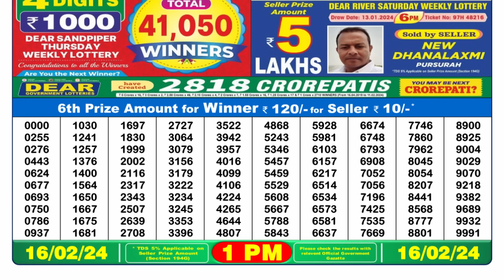🔴 Lottery Sambad Live 01:00pm 16/02/24 Morning Nagaland State Dear Lottery Result Pdf Download